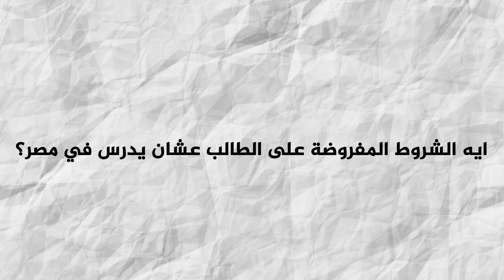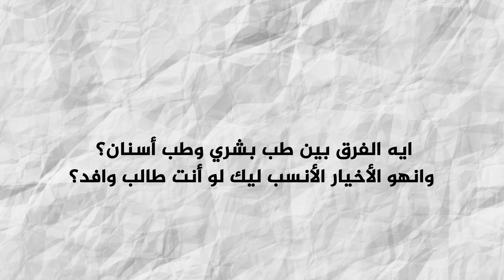دراسة الطب البشري وطب الأسنان في مصر للوافدين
ليه تدرس في مصر لو أنت طالب وافد؟
كل التفاصيل المتعلقة بدراسة الطب البشري وطب الأسنان في مصر
ــــــــــــــــــــــــــــــــــــــــــــــــــــــــــــــــــــــــــــــــــــــــــــــــــــــــــــــــــــــــــــــــــــــــــــــــــــــــــــــــ
ــــــــــــــــــــــــــــــــــــــــــــــــــــــــــــــــــــــــــــــــــــــــــــــــــــــــــــــــــــــــــــــــــــــــــــــــــــــــــــــــ
رابط القناة الجديدة: